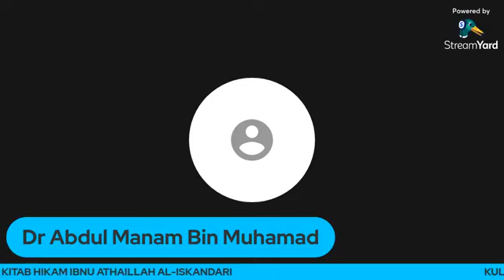PROF MADYA DR ABD MANAM BIN MOHAMAD - KULIAH MAGHRIB ONLINE - 30 JULAI 2021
📅 JUMAAT, 30/7/2021
🎙PENCERAMAH AL FADIL PROF. MADYA DR. ABD MANAM BIN MOHAMAD
📚 PENGAJIAN KITAB AL-HIKAM KARYA IMAM IBNU ATOILLAH AL-ISKANDARI